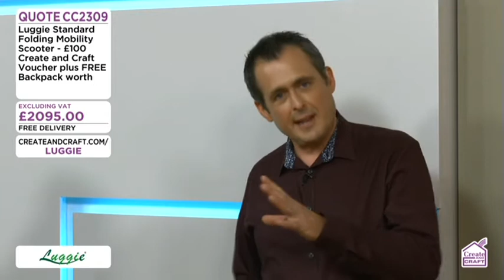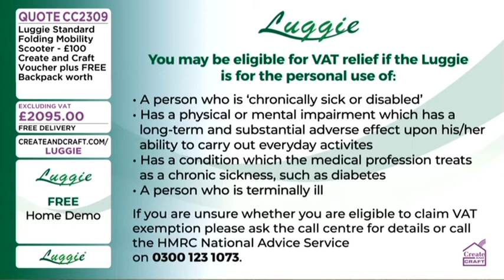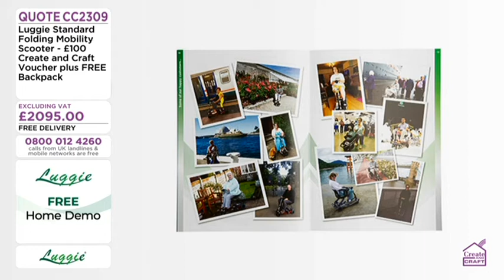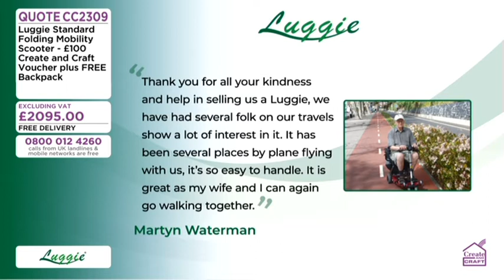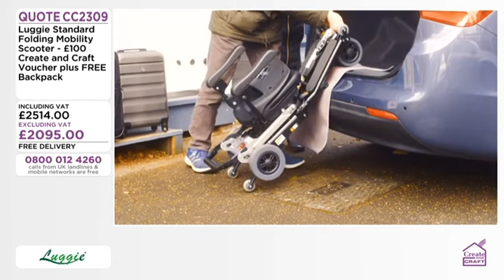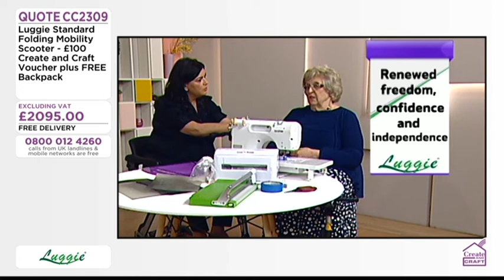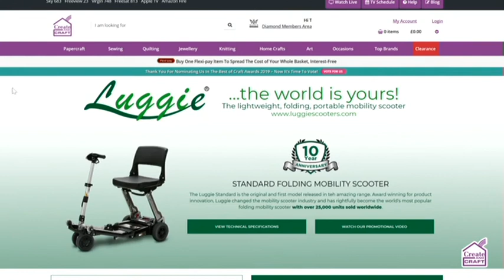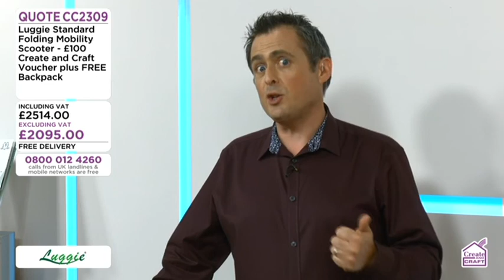The Luggie Scooter demonstrated with Exclusive offers on Create & Craft 23.09.19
Nigel and Matt showcase the Luggie scooter Live on Ideal World with an exclusive end offer of £100 Create and Craft Vouchers AND a FREE Backpack with Stick holders*

The show features the Standard and the Luggie Power Chair. Nigel and Matt demonstrate the Luggie’s famous, excellent turning circle which makes for brilliant use indoors, at craft shows, and when you’re using in a shopping centre, restaurant. As well as it’s robust and lightweight aluminium frame for use outdoors.

We look at a clip of one of our fantastic customers and Crafter, Judi. She shows how perfect the Luggie is for making her craft room accessible again. Another clip features Libby, a luggie user who uses a hoist to get the scooter into her car.

If watching the video isn't enough for you to see the benefits why not try booking a free no-obligation home demonstration on our website?

*Ts&C's apply.